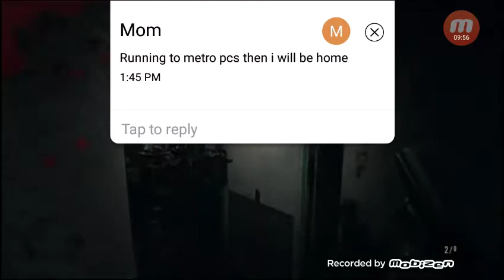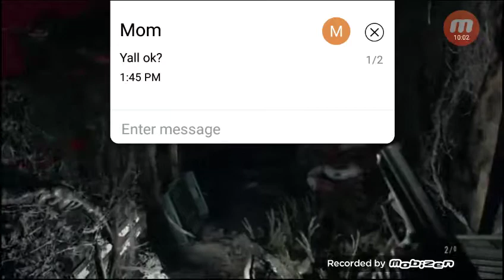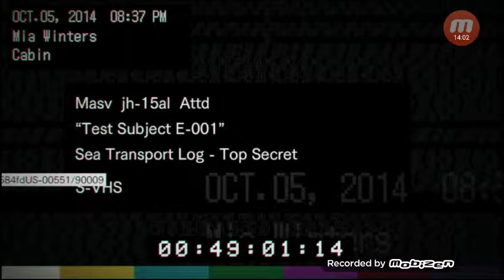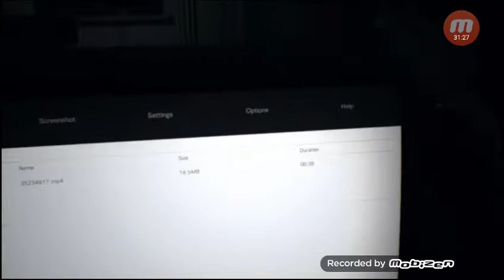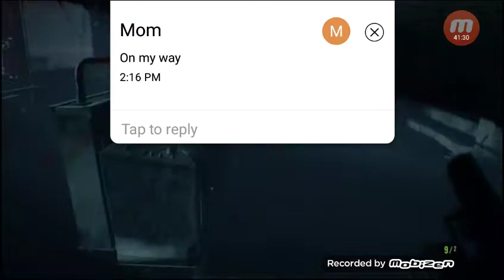Resident Evil 7 part 6